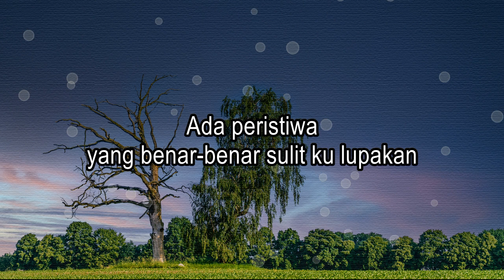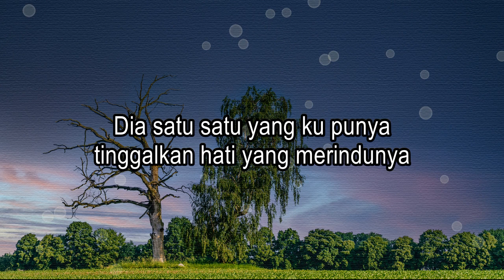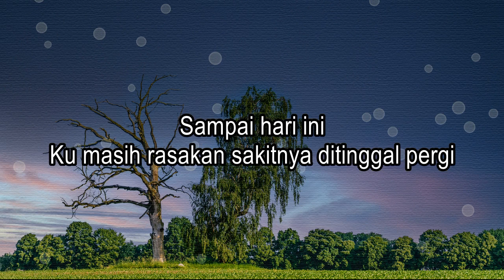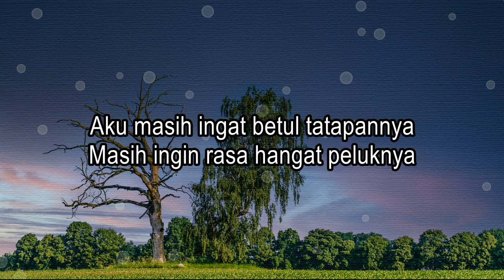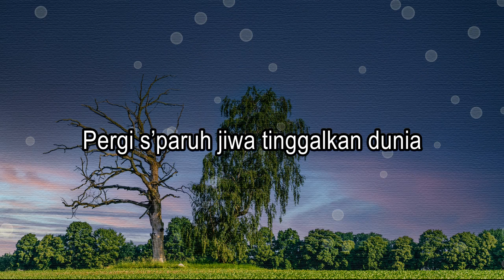Peristiwa - Wizz Baker (Lirik Lagu) | aku masih ingat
Song Writter: Wizz Baker

Lirik:

Ada peristiwa
yang benar-benar sulit ku lupakan
Dia satu satu yang ku punya
tinggalkan hati yang merindunya

Sampai hari ini
Ku masih rasakan sakitnya ditinggal pergi
Walau telah berlalu
Walau telah jauh
namun kisahnya lengkap di ingatan ini

Aku masih ingat betul tatapannya
Masih ingin rasa hangat peluknya
Pergi s’paruh jiwa tinggalkan dunia
Aku Butuh dia

Sampai hari ini
Walau telah berlalu
Walau telah jauh

hmm.. ho.. hu..

Sampai hari ini
Walau telah berlalu
Walau telah jaun

hmm.. ho.. hu..

Aku Butuh dia

Sampai hari ini
Walau telah berlalu
Walau telah jaun